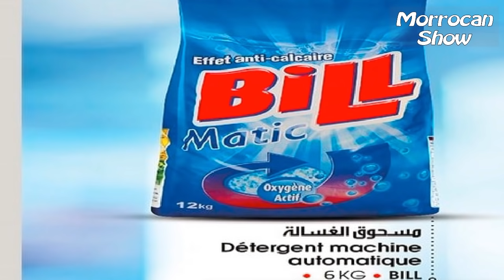جديد عروض و هميزات بيم التخفيضية الجهوية ابتداء من 24 نونبر 2020 + عروض وطنية ابتداء من 1 دجنبر 2020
جديد عروض و هميزات بيم التخفيضية الجهوية ابتداء من 24 نبوبر 2020 بجهة اليوسفية - سيدي مسعودة
عروض وطنية ابتداء من 1 دجنبر 2020 بجميع محلات بيم المغرب